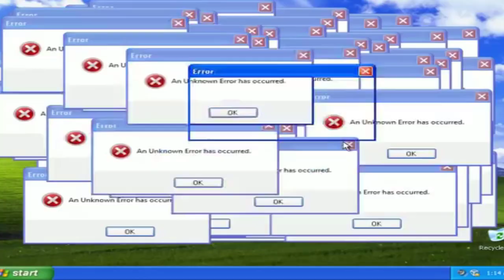DESABAFOU! ANITTA DIZ QUE É IGNORADA NO BRASIL !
Anitta faz desabafo e diz que é ignorada pelos brasileiros !